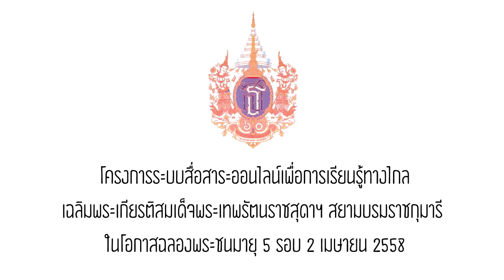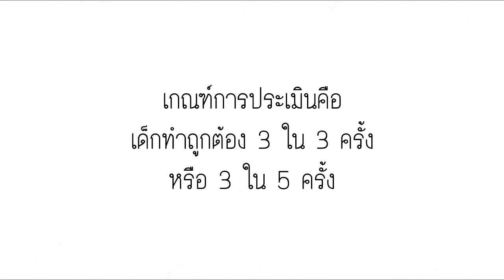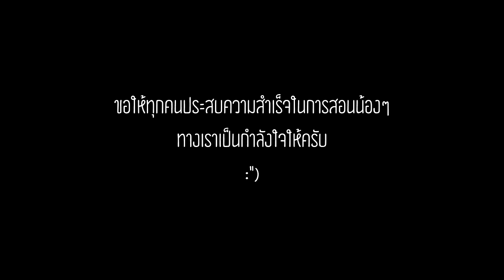การสอนรูปทรง วงกลม สามเหลี่ยม สี่เหลี่ยม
กิจกรรมส่งเสริมการเรียนรู้ให้กับเด็กพิเศษ วงกลม สามเหลี่ยม สี่เหลี่ยม